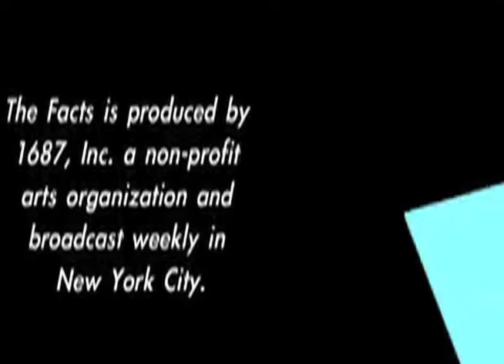Slice of THE FACTS: The Fix is In 6.1